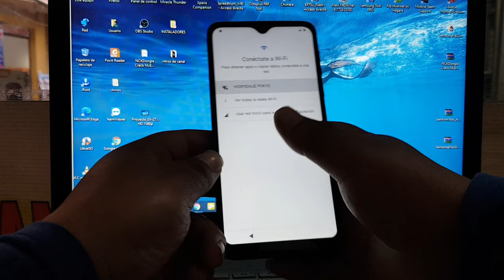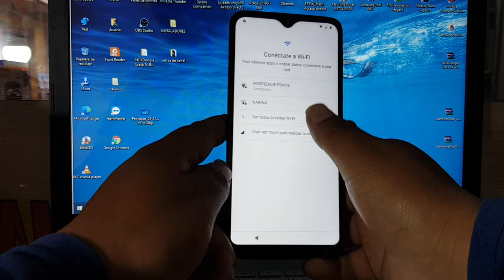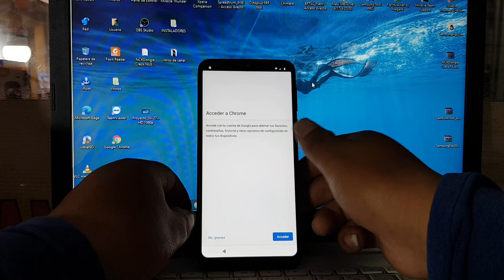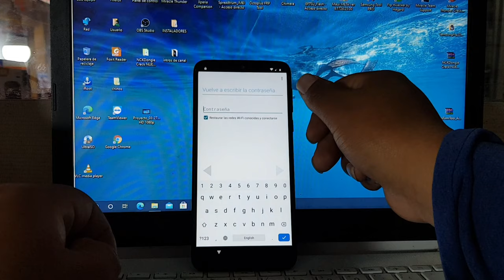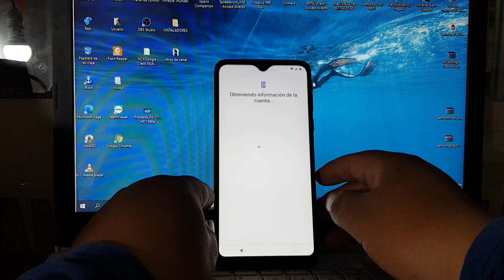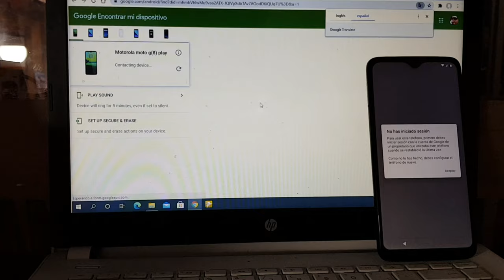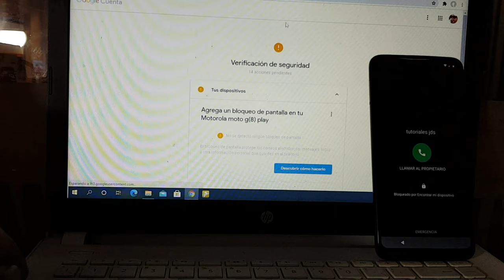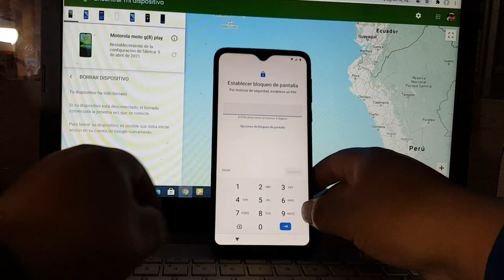Eliminar Cuenta de Google Motorola Moto G8 Play Android 10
frp moto g8 play android 10
quitar cuenta google moto g8 plus android 10
eliminar cuenta de google moto g8 plus
quitar cuenta google moto one android 10
frp moto g8 play android 9
quitar cuenta google moto g8 power
frp moto g8 play nck
bypass frp moto g8 play